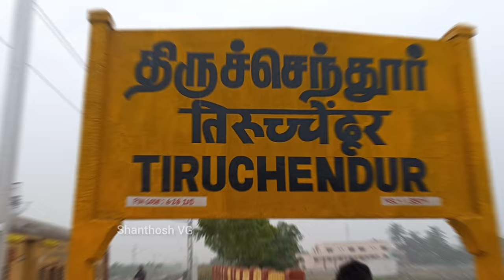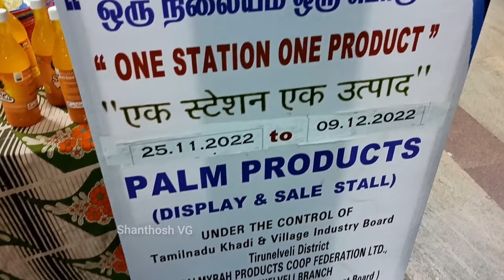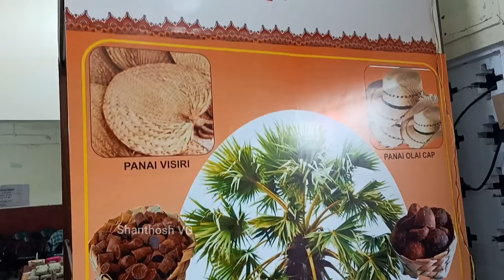Murugan Tiruchendur Temple | Travel Guide and Tour Vlog | Tamil | Tirunelveli Halwa | Train Timings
Recently I went to Tiruchendur with my family in Train. In this video i have video logged this trip with the time travel details and things to be followed in Temple after bathing in Sea.